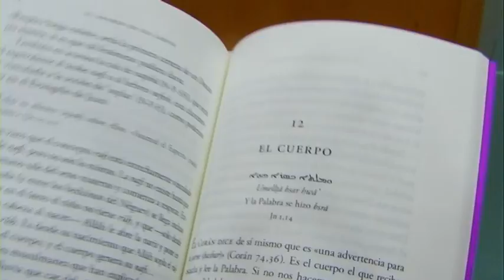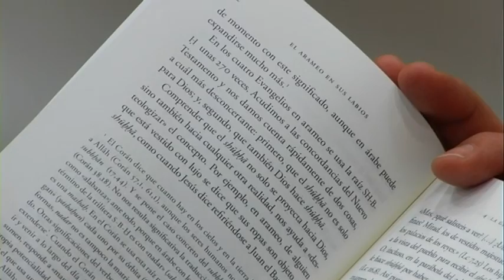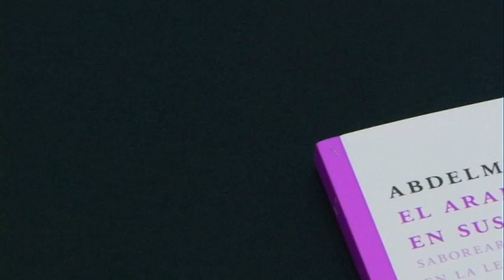J. Melloni, J. Rius-Camps y A. Aya presentaron "El arameo en sus labios" en Barcelona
Abdelmumin Aya, doctor en filosofía y autor del libro 'El arameo en sus labios. Saborear los cuatro Evangelios en la lengua de Jesús' lo presentó el martes 14 de mayo de 2013 en la Casa del Libro (Passeig de Gràcia, 62, Barcelona), en un acto que contó con las intervenciones de Javier Melloni, antropólogo y teólogo, y de Josep Rius-Camps, doctor en Ciencias Eclesiásticas Orientales. Presentó el acto Ignasi Moreta, doctor en humanidades y editor de Fragmenta, que ha publicado el libro.

Es una producción de Clack